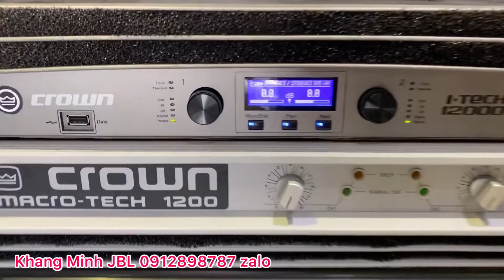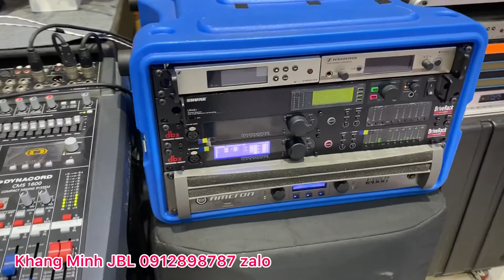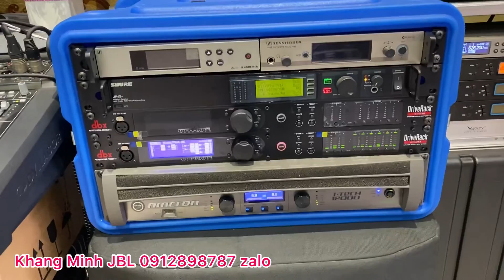Cấu hình này sẽ phủ được ~ bao nhiêu khách | JBL 🇺🇸 CROWN